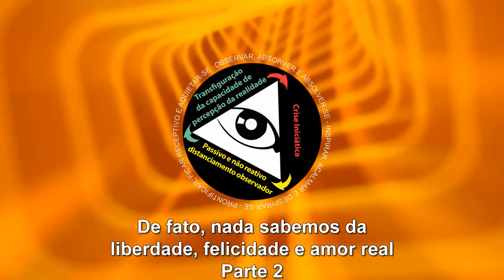De fato, nada sabemos da liberdade, felicidade e amor real - parte 2